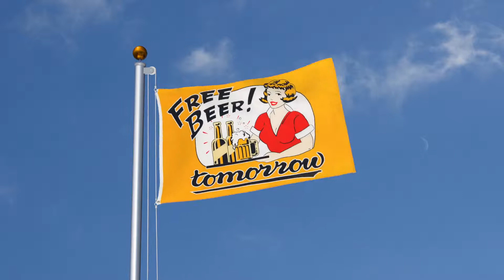Free Beer Tomorrow - 3x5 ft Flag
Free Beer Tomorrow - 3x5 ft Flag (90 x 150 cm). Weatherproof polyester, most popular size, two metal grommets. In stock. Same day dispatch.

Ref_12963